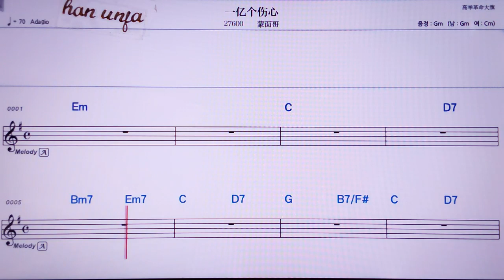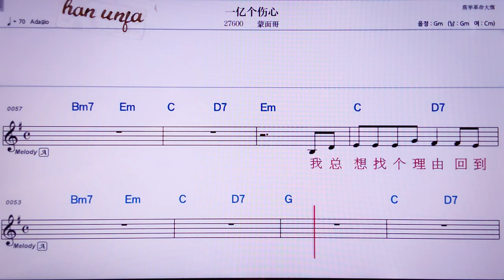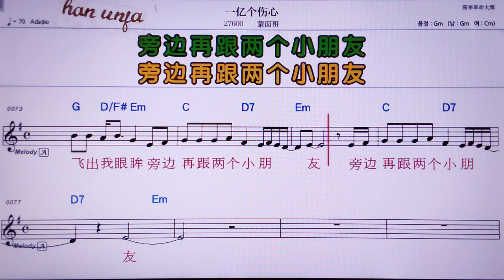💖이이꺼쌍씬/멍미엔꺼 👍MR,노래방, 악보, 코드,Karaoke With Sheet Music